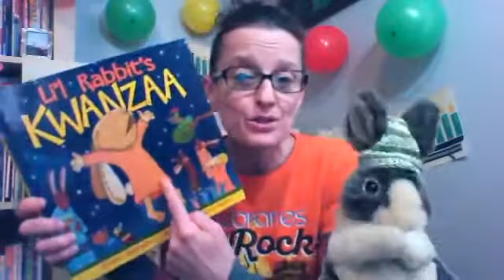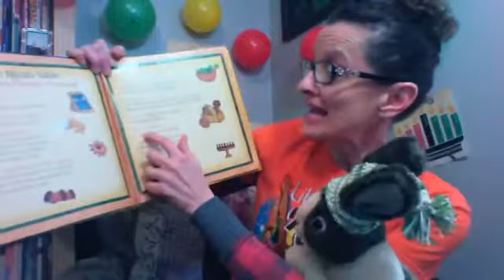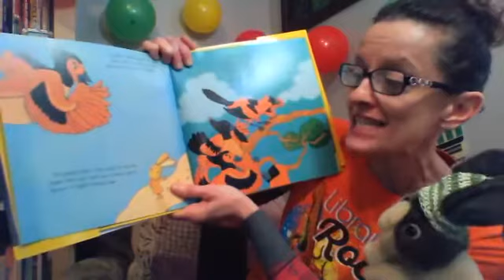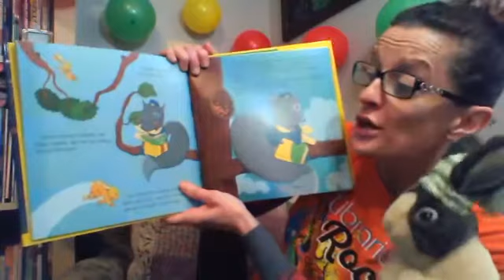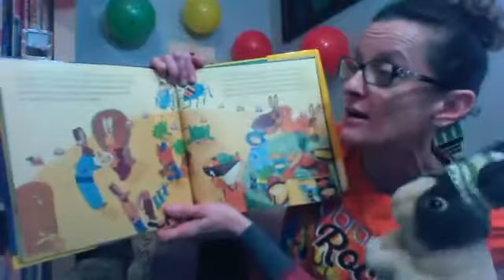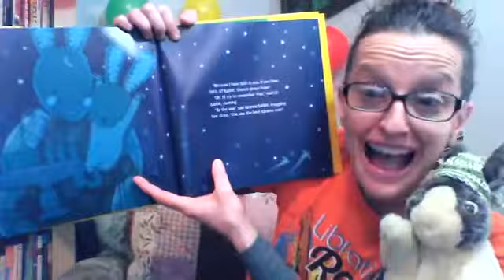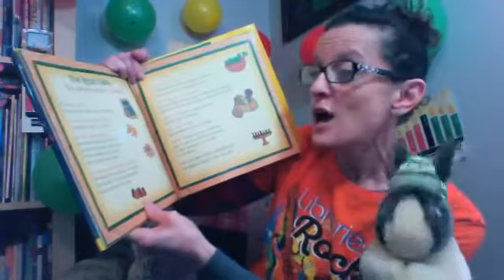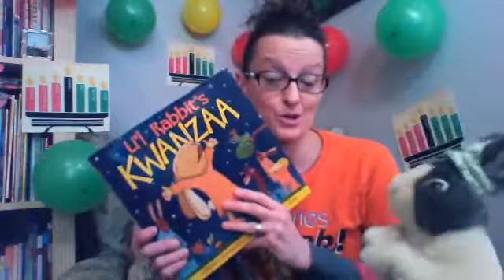Li'l Rabbit’s Kwanzaa by Donna L. Washington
Miss Mel from Marple Library reads ‘Li'l Rabbit’s Kwanzaa’. This book is written by Donna L. Washington and illustrated by Shane W. Evans.